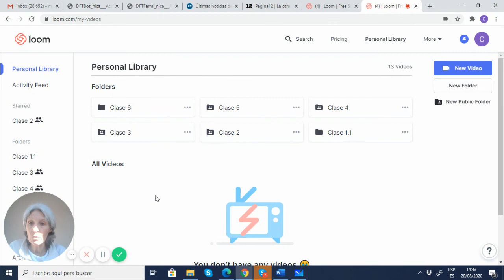Simetrías en Física: OPE/Campos primarios (1/3)